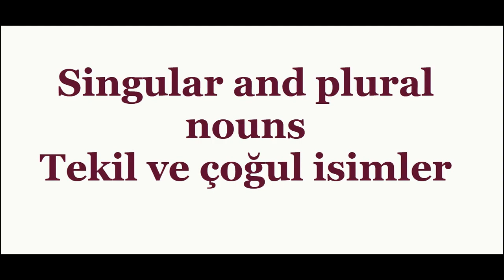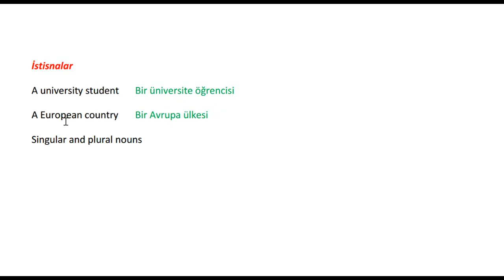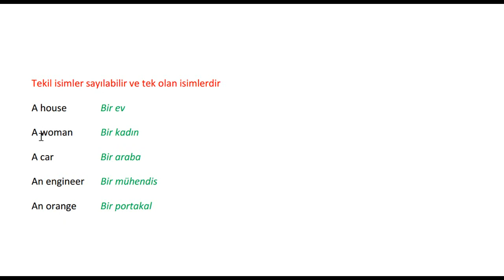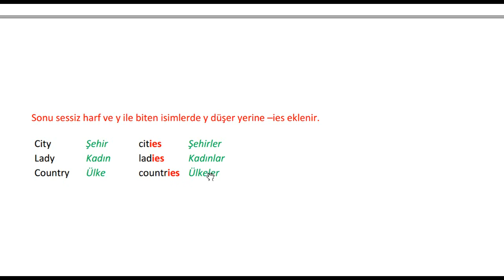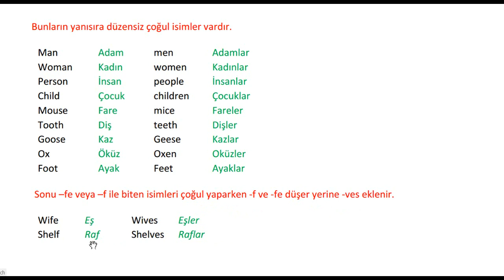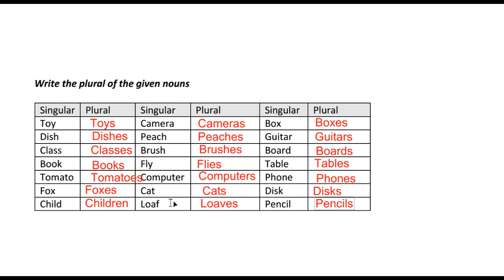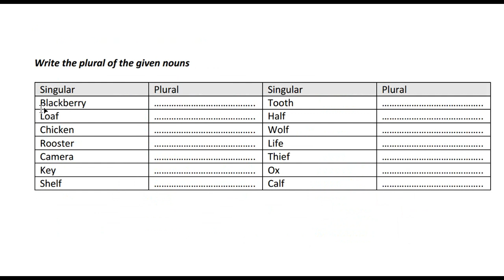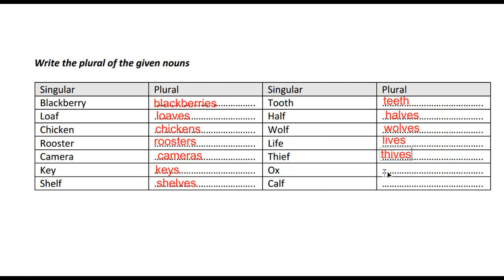Singular and plural nouns.Tekil ve çoğul isimler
Singular and plural nouns.Tekil ve çoğul isimler. A/ an konu anlatımı